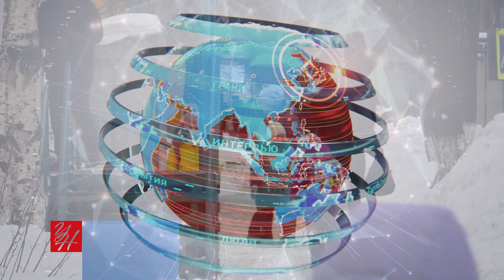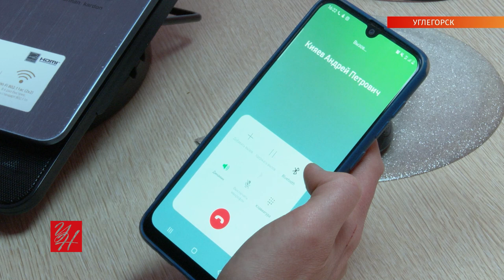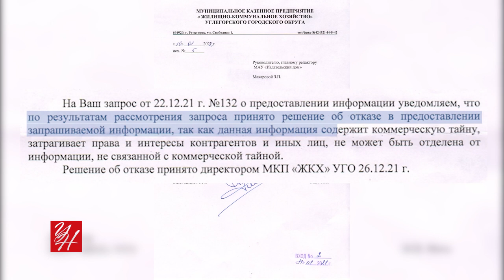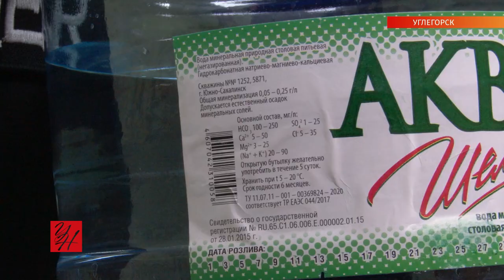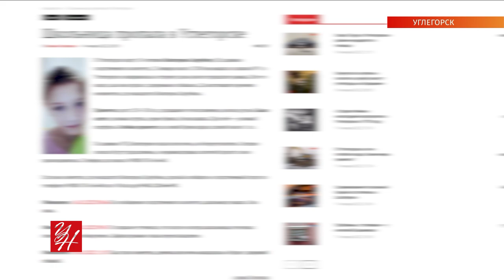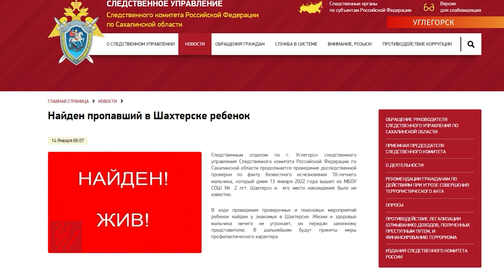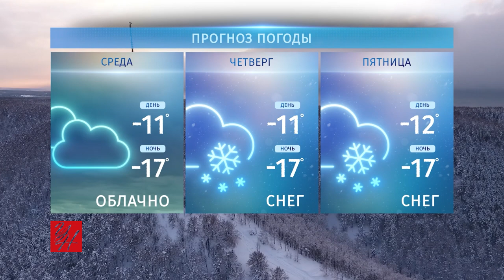Выпуск ТРК «Углегорские новости» от 21.01.2022 г.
Шахтёрцы выступили перед главой, но одному за это пригрозили увольнением. От углегорцев скрыли информацию о реагентах в питьевой воде. Кто нашёл девочку в собачьей будке и что сказала её мама. Как прошло купание в крещенской купели. Что сносят на бумзаводе. И другие актуальные новости в свежем эфире УН.

00:57 В Шахтёрске состоялась встреча населения с представителями власти
08:32 Активисту пригрозили увольнением после публичного выступления
12:42 Верующие Углегорского района отметили Крещение
15:15 Что происходит с водой на углегорской водостанции?
17:26 В Бошняково появился скоростной мобильный интернет
18:41 В Углегорском районе участились случаи пропажи детей
24:02 Реклама
25:10 На территории бумзавода сносят заброшенные строения
26:39 Первая лыжная гонка состоялась в Углегорском районе
28:35 Международный день снега отметят в Углегорском районе
29:39 Прогноз погоды